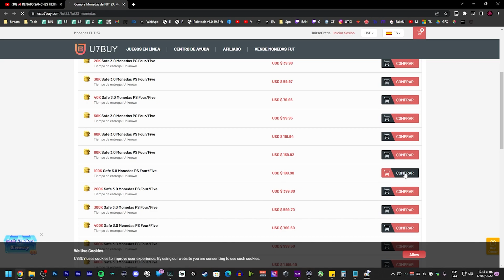⚜️MI EXPERIENCIA CON MBAPPE de 91 | FIFA 23 PLAYER REVIEW & SQUAD REVIEW📝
Si lees esto, ella te ama🚨🚨🚨🚨🚨🚨🚨🚨
🪙Las monedas más BARATAS en U7buy.com🪙
➡️Si gustas apoyar mi contenido puedes volverte miembro, gracias.